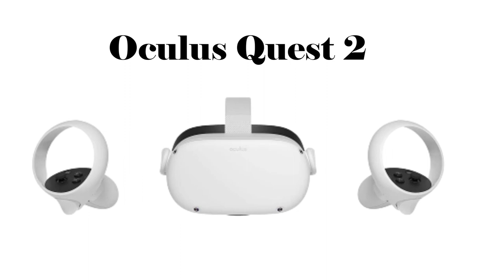Oculus Quest 2 — Advanced All In One Virtual Reality Headset — 128 GB | Best VR (Virtual Reality)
Next-level Hardware - Make every move count with a blazing-fast processor and our highest-resolution display
All-In-One Gaming - With backward compatibility, you can explore new titles and old favorites in the expansive Quest content library
Immersive Entertainment - Get the best seat in the house to live concerts, groundbreaking films, exclusive events and more
Easy Setup - Just open the box, set up with the smartphone app and jump into VR. No PC or console needed.
Premium Display - Catch every detail with a stunning display that features 50% more pixels than the original Quest
Ultimate Control - Redesigned Oculus Touch controllers transport your movements directly into VR with intuitive controls
PC VR Compatible - Step into incredible Oculus Rift titles by connecting an Oculus Link cable to a compatible gaming PC. Oculus Link Cable sold separately
3D Cinematic Sound - Hear in all directions with built-in speakers that deliver cinematic 3D positional audio